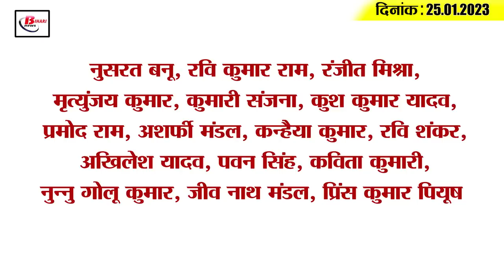Get Today Bihar Evening breaking news of 25th Jan 2023 on DLED, Buddhist festival, Tejashwi, JDU.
Get Today Bihar Evening breaking news of 25th Jan 2023 on DLED, Buddhist festival, Tejashwi, Patna high court.

1. This district tops in Bihar's DCLR ranking

2. Online application for DLED Joint Entrance Examination started
The process of online application for the candidates willing to give DLED Joint Entrance Examination 2023-25 has started from Wednesday i.e. today. Please tell that the last date for applying in this has been fixed till February 8. That is, interested candidates can apply online till 8 February. Along with this, if there is any problem in applying, then a helpline number 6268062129 and 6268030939 has been issued for this. On which the candidates can contact and solve their problems. For your information, let us tell you that its exam will also be conducted online, in which there will be a total of 120 questions and through this exam, nominations will be taken for a total of 30, 700 seats.

3. Excise police will now chase liquor traders with dirt bikes in Bihar

4. Three-day Buddhist Festival to be organized in Bodh Gaya from January 27

5. Know these rules before giving BPSC 68th exam

6. Deputy Chief Minister clarified on the protest in Vaishali

7. Human Rights Commission strict on brutal beating of old man by women soldiers in Bihar

8. Preparation for promotion of Bihar Police officers

9. Results of one and a half lakh students of Magadh University will be released by the end of January

10. Patna High Court orders for investigation of madrassas

11. Department will set up police force to stop illegal mining: Dr. Ramanand Yadav

12. Case on two for threatening Bihar minister Alok Mehta

13. Tejashwi Yadav in action regarding health arrangements

14. Gill equals Babar Azam's record

15. Know what is the rate of petrol and diesel in Bihar today